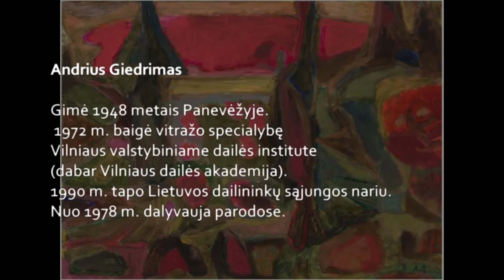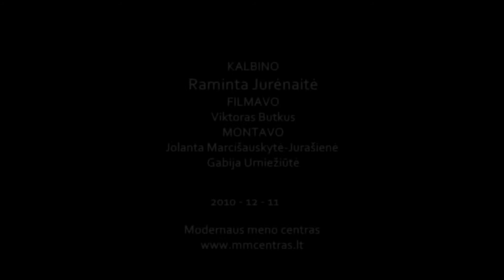MO pokalbiai. Andrius Giedrimas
Tapytoją Andrių Giedrimą kalbina menotyrininkė Raminta Jurėnaitė. Menininkas dalinasi mintimis apie savo kūrybą, pasakoja apie tai, kas jį įkvepia.